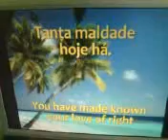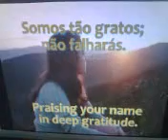nr-35-'Recunoscatori pentru rabdarea lui Dumnezeu'-(2 Petru 3;15)martori lui iehova song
1,,--O,Dumnezeu,puternic tu esti Si mult dreptatea o iubesti! Insa acum cei rai domnesc,Stim ca sunt cruzi si te ranesc.Dar vine timpul sa ii zdrobesti.Ei insa cred ca mai zabovesti.Drept,rabdator mereu ai fost;Ne esti speranta si adapost.--2,,---Tu un mileniu il vezi de sus Ca pe o zi ce-abia s-a dus.Timpul fixat se-apropie;Marea ta zi nu-ntarzie!Chiar daca oamenii iti gresesc,Ce bucuros esti cand se caiesc!Noi de speranta-nsufletiti Spre viitor privim fericiti!-martori lui iehova cantece de florea marian..